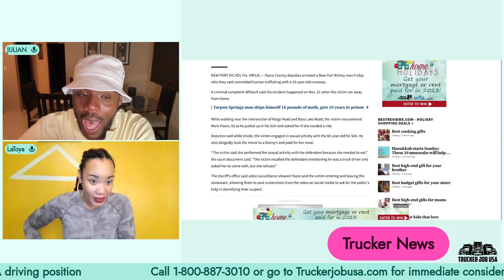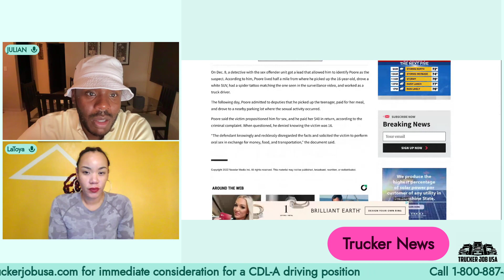HUMAN Trafficking TRUCK DRIVER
Pasco County truck driver accused of human trafficking involving 16-year-old runaway

While walking near the intersection of Ridge Road and Bass Lake Road, the victim encountered Mark Poore, 60 as he pulled up in his SUV and asked her if she needed a ride.

Deputies said while inside, the victim engaged in sexual activity with the 60-year-old for $40. He also allegedly took the minor to a Denny’s and paid for her meal.

to find your new career or call for immediate consideration at 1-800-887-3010